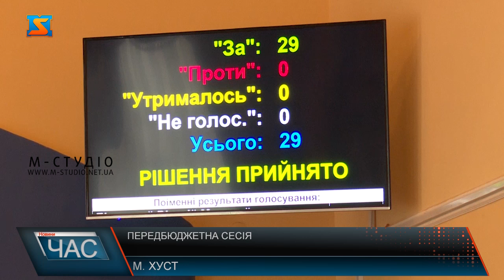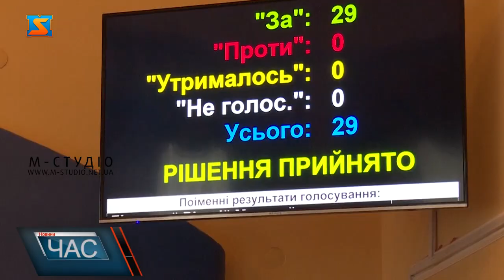Передбюджетна сесія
60 питань на порядку денному, у залі 29 депутатів. У Хусті відбулася чергова, передбюджетна сесія. Депутати на засіданні зосередили увагу на бюджетних та земельних питаннях. Прийняли субвенцію з обласного бюджету та внесли зміни до певних програм громади. Також було внесено зміни до програми благоустрою Хустської громади. Розглянули також питання щодо відпочинку обдарованої молоді, підвищення ефективності роботи патрульної поліції, підтримки комунальних підприємств, та програми економічного і соціального розвитку Хустської громади. Значну увагу приділили і земельним рішенням. Ухвалили депутати також ряд питань, що стосувалися надання матеріальної виплати військовим та сім’ям полеглих захисників. Не оминули увагою також рішення у сфері освіти та охорони здоров’я. Злагоджено депутатам вдалося розглянути та ухвалити усі питання порядку денного.